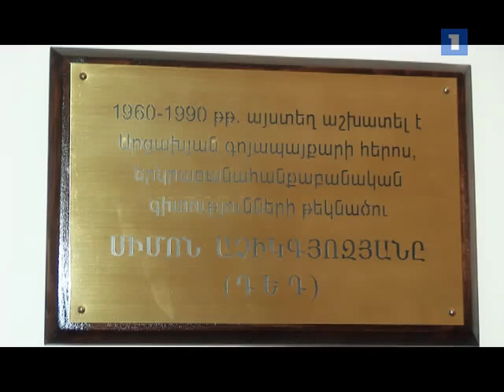Նվիրյալները - Սիմոն Աչիկգյոզյան (Դեդ)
Ս. Աչիքգյոզյանը զոհվել է 1991 թ. ապրիլի 30-ին Մարտունաշենի ինքնապաշտպանության ժամանակ, ԽՍՀՄ ներքին գործերի նախարարության ուժերի աջակցությամբ ադրբեջանական հատուկ նշանակության զինված ջոկատների (ՕՄՕՆ) կողմից իրագործվող Արցախը հայաթափելու «Օղակ» (кольцо) գործողությունը կանխելիս։ Նրա աճյունն ամփոփված է Երևան քաղաքի Քանաքեռ-Զեյթուն վարչական տարածքի գերեզմնատանը։
ՀՀ նախագահի 1996 թ. սեպտեմբերի 20-ի ՆՀ-640 հրամանագրով Ս. Աչիքգյոզյանը հետմահու պարգևատրվել է «Մարտական խաչ» 1-ին աստիճանի շքանշանով։